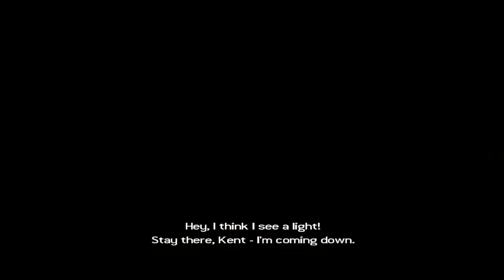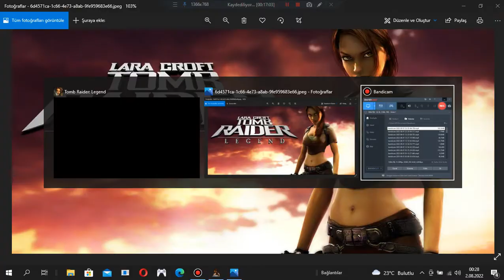Lets play Tomb Raider - Legend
Dino Crisis , Syphon filter , Blade , Bloody Roar , Street Fighter , Resident Evil , Tomb Raider , Call of duty , Crash Bandicoot , Pes , Spyro , Stuart Little , Tekken ,

games
car games
free games
racing games
online games
shooting games
fighting games
girl games
zombie games
new games
games for girls
games download
car racing games
puzzle games
bike games
multiplayer games
driving games
game online
fun games
action games
cool games
adventure games
kids games
play games
best games